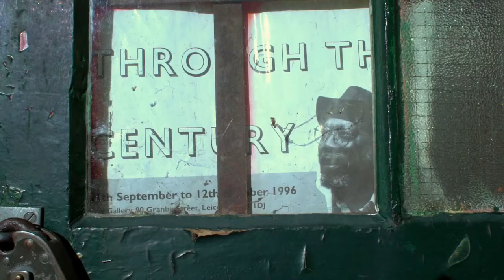Frank Bowling, 'Mappa Mundi'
Rachael Thomas, Senior Curator, Head of Exhibitions, IMMA introduces Frank Bowling 'Mappa Mundi' from the artists' personal studio in London. In conversation with Rachael Thomas, Frank Bowling personally reflects on his early years, racial identity, sense of place, arrival to Britain, the life experiences and views that have greatly influenced his work, and his evolving technique.

Frank Bowling 'Mappa Mundi' is on display at IMMA from 24 March 2018 until 08 July 2018. The exhibition is organised by Haus der Kunst, Munich in association with IMMA and Sharjah Art Foundation.

- Admission -

Wednesday - Sunday: €8/5 (Concession)
Tuesday: Free

Always free for full-time students, visitors aged under 18 and IMMA Members (Membership starts at €30. Unlimited admissions free for member + guest)  Book in advance online

Purchase a ticket for either Frank Bowling, Mappa Mundi or IMMA Collection: Freud Project, The Ethics of Scrutiny Curated by Daphne Wright and you will receive a complimentary ticket to visit the other exhibition on the same day. When booking online just select your preferred date and time for both exhibitions and the discount will automatically be applied on checkout.

- About Frank Bowling, 'Mappa Mundi' -

IMMA presents Mappa Mundi, a comprehensive overview of the work of seminal British artist Frank Bowling (b. British Guiana, 1934).

Over a long and varied career, the evolution of Bowling’s work can be seen as a reflection of a major evolution in painting throughout the latter half of the 20th century. Coming out of the fertile grounds of the Royal College of Art in the mid 1960s Bowling, along with contemporaries like David Hockney and Ron Kitaj, exhibited widely in London and the UK, garnering acclaim for ambitious early works such as The Execution of Mary Queen of Scots, and Big Bird. Though previously not as widely celebrated as some of those friends and contemporaries, Bowling is now considered an essential figure in the discourse around art, identity and post-colonialism.

Named for one of Bowling’s celebrated ‘map’ paintings, Mappa Mundi highlights exceptional works from throughout Bowling’s career from the 1960s onwards. Through his ‘map’ paintings Bowling addresses issues of history and migration, both his own as a Commonwealth immigrant to the UK and latterly the United States, and broader mass movements of people, from colonial slaves through the ‘Middle Passage’ from Africa to South America, to socio-economic motivated migration. Bowling’s work on geographic and human movement has special relevance in a time where discussion of national borders and immigration has never been more urgent.

The decisive moment of Bowling’s artistic development was his move to New York in 1966. Bowling’s painterly experimentation had led him to consider how abstract painting could be invested with social, cultural, and personal meaning without losing the essential and formal principles of painting. This lead him to move away from relatively straightforward figurative representation into more abstract work concerned with questions of form and colour. In the post-war period New York had produced abstract painting of a certain scale and ambition, and this context, along with the size of Bowling’s New York studio, allowed him to work on the larger, often monumental scale works on view at IMMA.

Over the last 50 years Bowling has exhibited, written, taught and curated widely in the United States and the UK. A recipient of multiple Guggenheim Fellowships and other awards, he also received consistently favourable reviews for, among others, his solo exhibitions at the Whitney Museum, New York (1971) and the Serpentine Gallery, London (1986).

This exhibition at IMMA showcases Bowling’s work from throughout his career, covering the major developments within his practice. Also included is selected material from the Frank Bowling archive, and several films featuring footage and interviews with the artist, including a specially created documentary featuring Frank Bowling in conversation about Ireland and Dublin and their influence on his work with Rachael Thomas, Head of Exhibitions, IMMA.

Frank Bowling: Mappa Mundi rightly identifies Bowling as a major figure in painting of the last 50 years. Alongside such milestones as being the first black artist elected to the Royal Academy (2005), the first black British artist to have work acquired by the Tate (Spreadout Ron Kitaj, 194-86, acquired 1987), and being appointed an Officer of the British Empire (2008), Bowling continues to produce ambitious and complex work today.